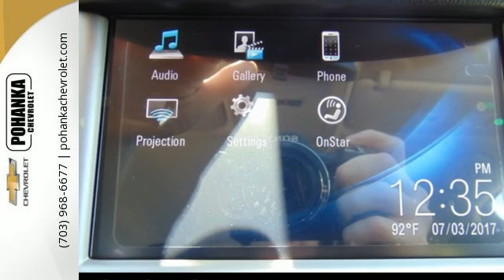New 2017 Chevrolet Cruze Chantilly VA Washington-DC, MD CH7274861 - SOLD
Year: 2017
Make: Chevrolet
Model: Cruze
Trim: LS
Engine: 1.4L DOHC
Transmission: 6-Speed Automatic
Color: Silver
Interior: Jet Black
Stock #: CH7274861
VIN: 1G1BC5SM4H7274861
Turbocharged! Come to the experts! Located right next to Dulles International Airport on Route 50 in Chantilly, Fairfax VA. How tempting is the fuel economy of this charming 2017 Chevrolet Cruze? This Cruze engine never skips a beat. It's nice being able to slip that key into the ignition and not having to cross your fingers every time. All prices exclude taxes, title, license, freight, and dealer processing fee of $699.00. Published price subject to change without notice to correct errors or omissions or in the event of inventory fluctuations. All features not on all vehicles. Vehicles shown are for illustration purposes only. Price includes: $1,500 - General Motors Consumer Cash Program. Exp. 07/05/2017

Address:
13915 Lee Jackson Hwy